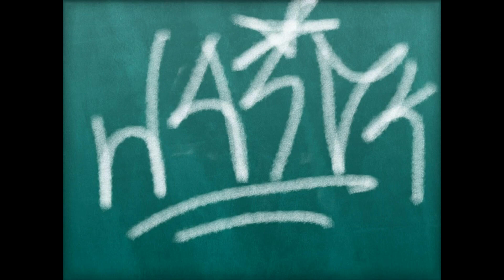Halloween Show "Horror en el Lago 2017" - PortAventura World